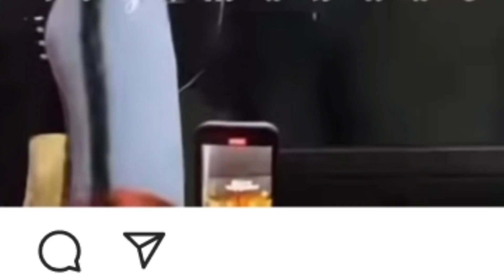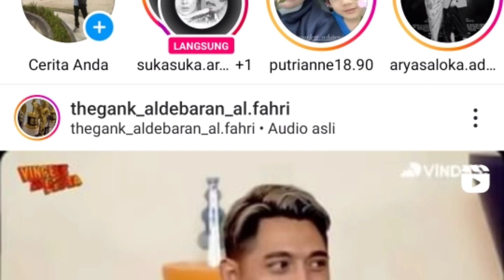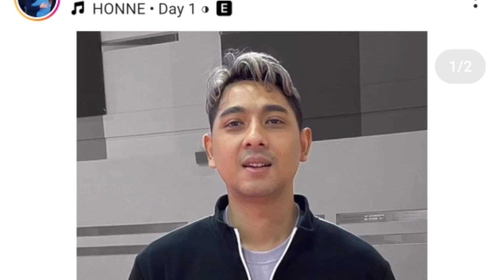sungguh mengejutkan! amanda manopo dan arya terang2ngan unggah kemesraan nya pd publik ternyata